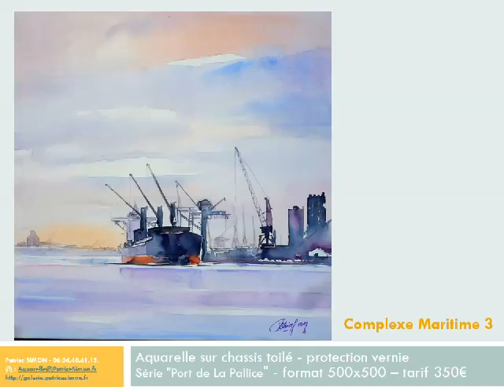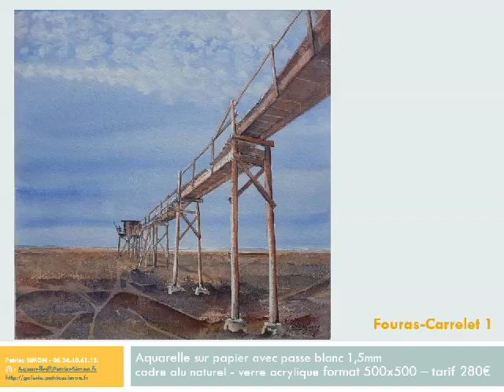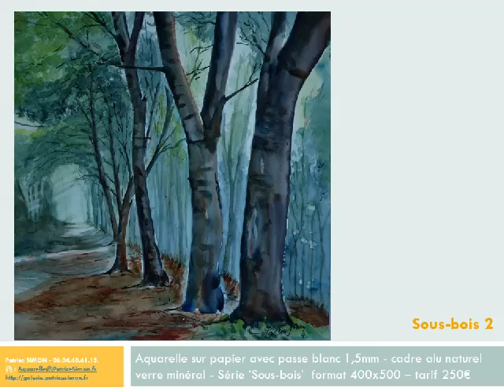Aquarelles Patrice Simon La Rochelle 2020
Une immersion virtuelle dans mon atelier
Bonne visite.